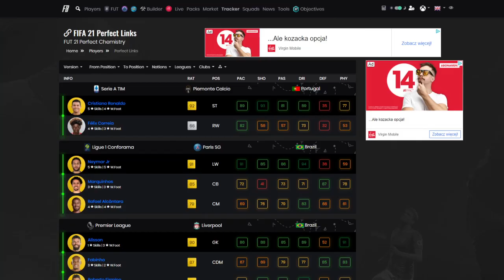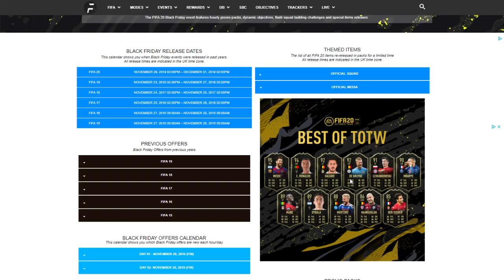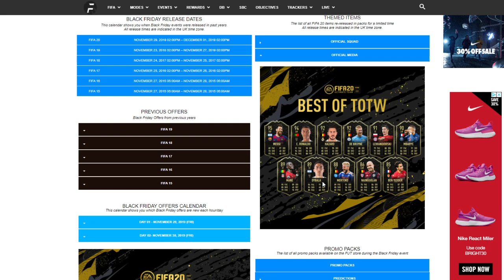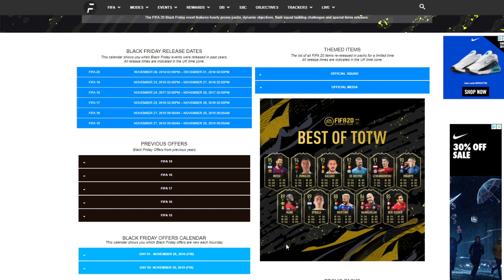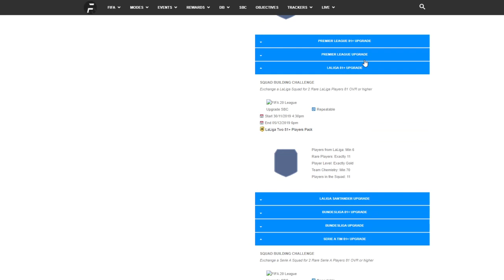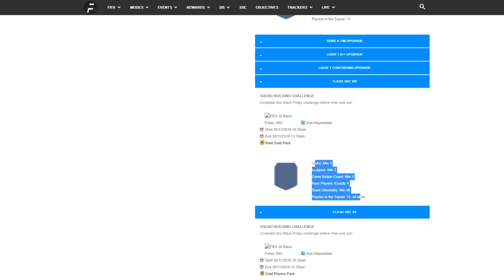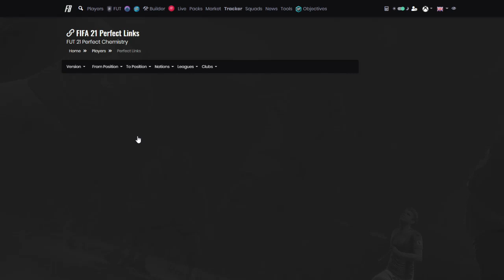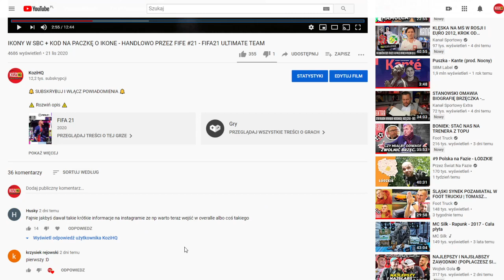PRZYGOTOWANIA DO CZARNEGO PIĄTKU - HANDLOWO PRZEZ FIFE #22 - FIFA21 ULTIMATE TEAM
⚠️ Rozwiń opis ⚠️